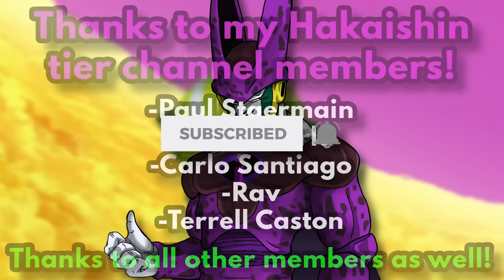What if KING KAI Raised KAKAROT? (Full Story)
Today, we'll be seeing what may have happened if Kakarot was brought to King Kai's planet, rather than landing on Earth. How will this affect the story? We'll be looking at that today in this full series movie compilation of "What if King Kaio Raised Goku/Kakarot?"